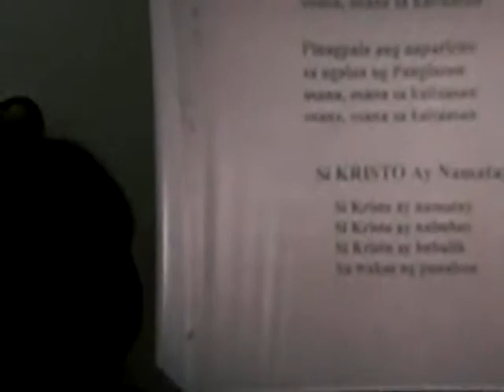Fr.Romeo Velos at Sacro Cuore ACAP Community 2008.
fr romy at Sacro Cuore Acap